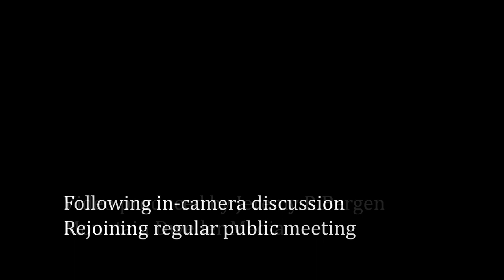Town of Swan River Council Meeting - December 20, 2022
Regular Meeting of Council of the Town of Swan River held on December 20, 2022, starting at 7:30 p.m. at 439 Main Street in Swan River, Manitoba, Canada.

Present (clockwise from front left):  CAO Derek Poole, Councillor Don Bobick, Councillor David Moriaux, Mayor Lance Jacobson, Councillor Tanya Powell, Councillor Corinna Medwid, Director of Public Works Darren Harvey

CFO Terence Gnida and Director of Recreation Brendan Fedorchuk joined via videoconference

Councillor Tracy Boychuk and Councillor Duane Whyte were absent with notice

Agenda:
1. Call meeting to order
2. Adoption of the Agenda
3. Confirmation of the minutes
4. Reception of Delegations and Hearings
5. Reception of Petitions
6. Communications
-6.1 Bell PSCS Update
-6.2 Letter from Linda Carpentier to Hon. Helwer
-6.3 Letter from Municipal Relations
7. Reports of Committees
-7.1 Director Public Works Report
-7.2 Protective Services Report - 2022 November
-7.3 Handivan Report
-7.4 Council and CAO Reports
8. New Business
-8.1 Approve Video Contract - Mountain Dweller Media
-8.2 2023 Fee Schedule
9. Unfinished Business
-9.1 Main St Snow Clearing Agreement
10. Accounts
-10.1 To approve accounts
-10.2 To adopt the November 2022 financial statements
-10.3 To adopt the 2023 Interim Opearting Budget
-10.4 To transfer to Water and Sewer Reserve
-10.5 To transfer to landfill reserve
-10.6 To transfer from Federal Gas Tax Reserve for sidewalks
-10.7 To transfer to tax stabilization reserve
-10.8 To approval annual grant to Assocation for Community Living
-10.9 To approve assessment alteration
-10.10 To add unpaid accounts to taxes
11. By-Laws
12. Notice of Motion
13. In Camera
14. Out of Camera
15. Items Arising out of Camera
16. Adjournment